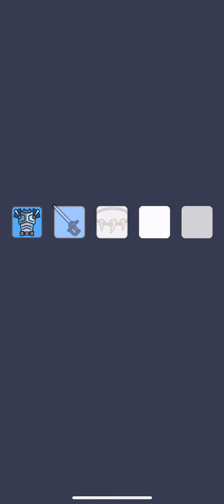We Are Warriors | Bosses 14-4